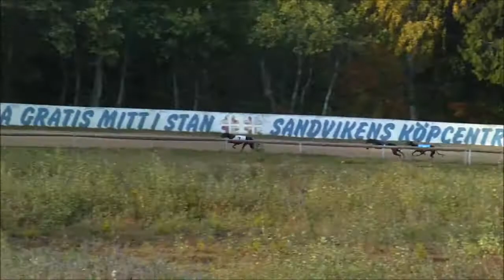20140920 Lopp12 Järbo Race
Järbo hundkapplöpning 20140920 Lopp12 Järbo Race